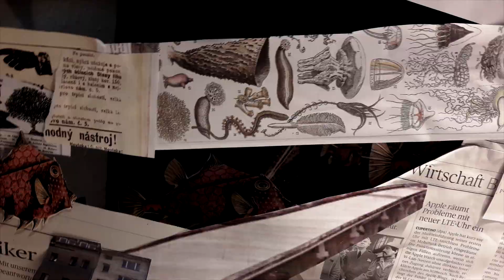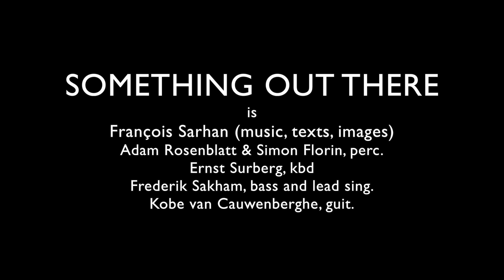Something Out There trailer (short)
Something Out There is a music/performance project by François Sarhan, with Adam Rosenblatt, Ernst Surberg, Simon Florin, Kobe van Cauwenberghe, Frederik Sakham.